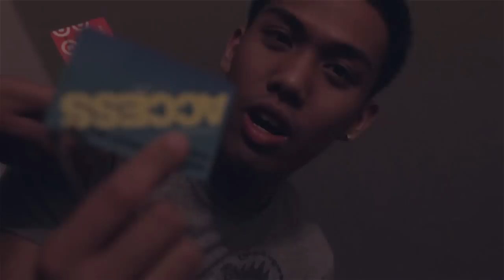MOTIVATED VLOG EPISODE 6 PART 2